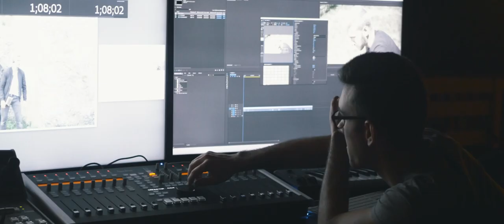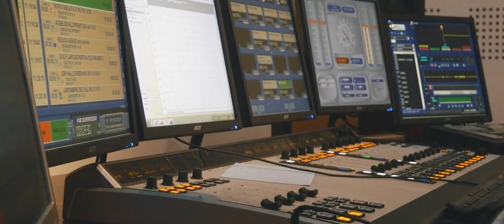RÉALISER UN COURT-MÉTRAGE (Making-Of Freeze Time)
Après avoir regardé Freeze Time, on vous propose de rentrer dans les coulisses du tournage.

Vous vous demander comment on fait un film de A à Z avec un petit budget, on vous explique tout ça dans cette vidéo.

Se repérer dans la vidéo :
0:22 Création du projet
1:47 Jour 0
3:47 Transformation
5:05 Jour 1
6:07 Jour 2
8:15 Organisation du projet
9:11 Jour 3
10:38 Jour 4
11:23 Post-production
12:29 Jour 5
13:53 Jour 6

On tenait à remercier une nouvelle fois toutes les personnes ayant participé à ce projet, si Freeze Time existe aujourd’hui, c’est grâce à vous !